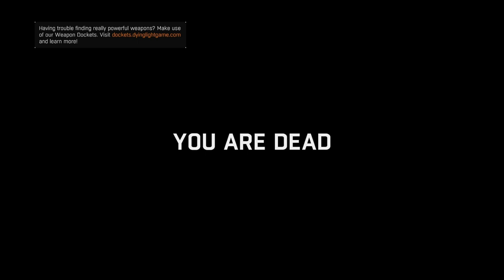YOU'RE SO ANNOYING | Dying Light : The Following EP.16